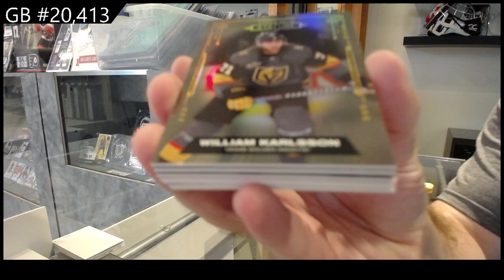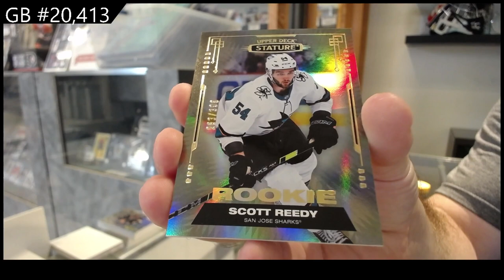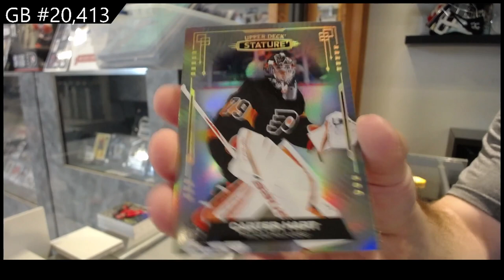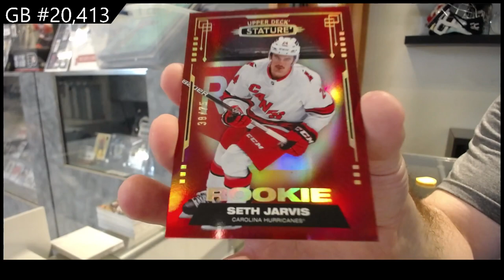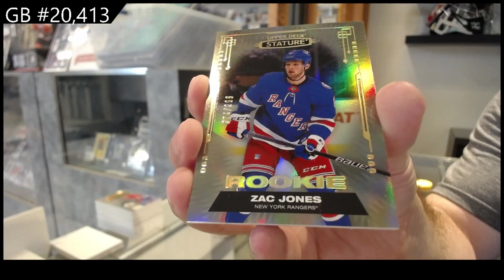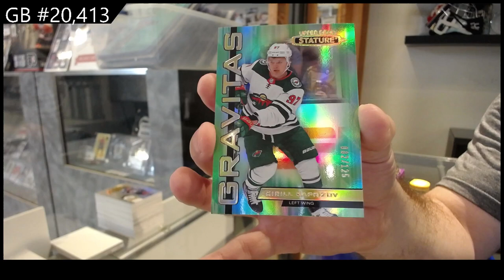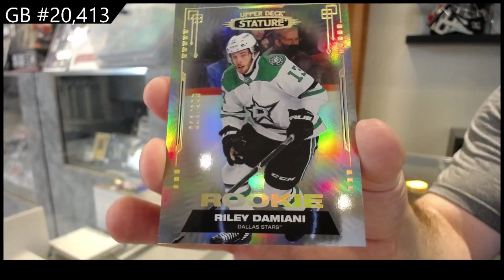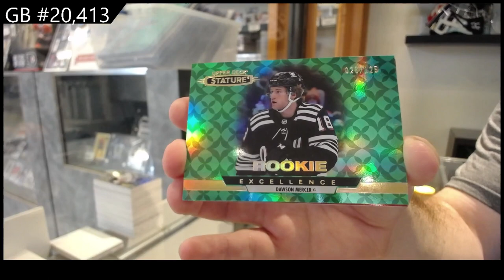2021-22 Upper Deck Stature Hockey 8 Box Break - C&C GB #20,413